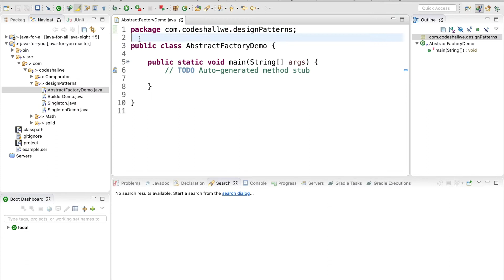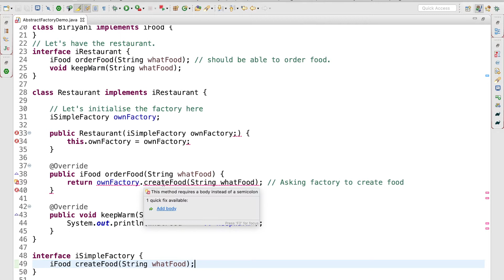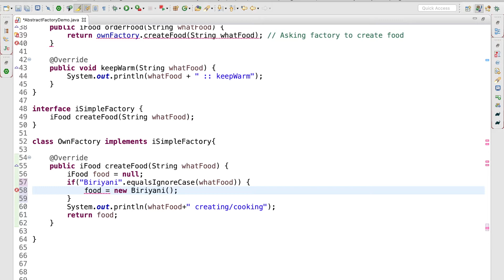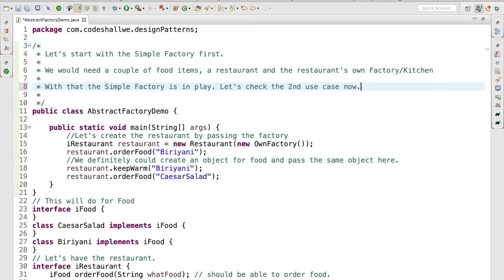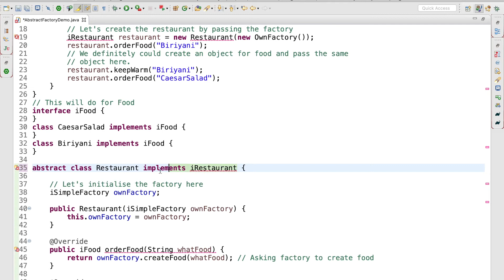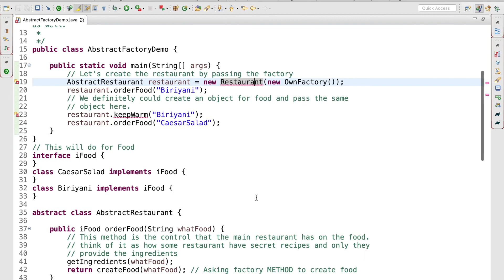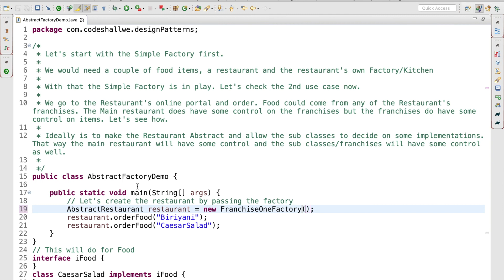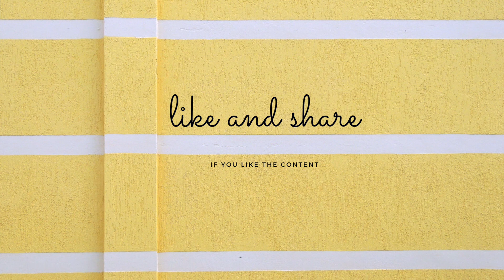Factory Method Design Pattern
With a simple code example, learn how to build a simple factory and then a Factory Method which helps building Frameworks. Factory Method is one of the Creational Design Patterns.

If you liked the video, hit LIKE now. Be a good friend and SHARE it with others. Good day!

Credits:
Content - Many. Thank you.